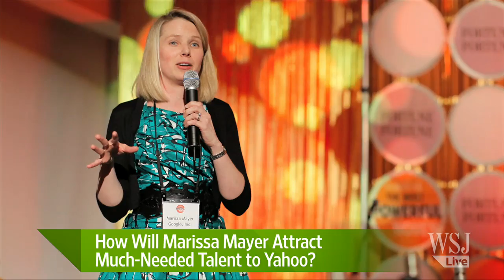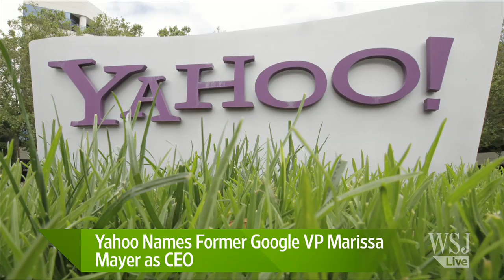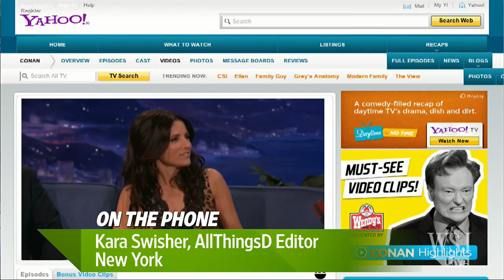A Few Questions for Marissa Mayer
On the start of Marissa Mayer's first day as Yahoo's new CEO, Kara Swisher poses a few questions on digits.